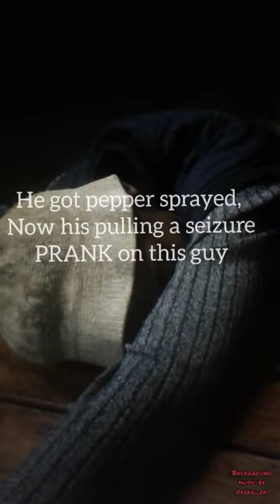University of Fort hare Funny Moments 😄 😆 🤣 😂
Short funny videos taken from the university of Fort hare
Velly @i_am_velly_97
Snez @All_seen_eye
Xera @xera_za

Please check out his Tik Tok